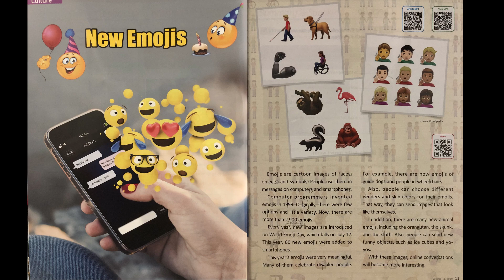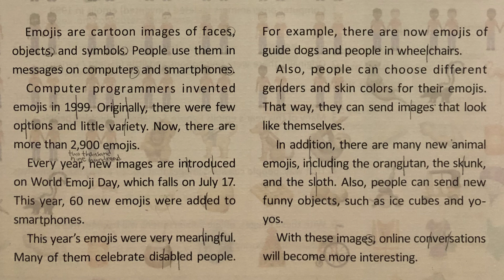쉽다영어토픽MORE 15 ' New Emojis '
가장 간단하고 가장 쉽지만 상당히 시사적인 토픽시리즈
RECORDED by 12 years